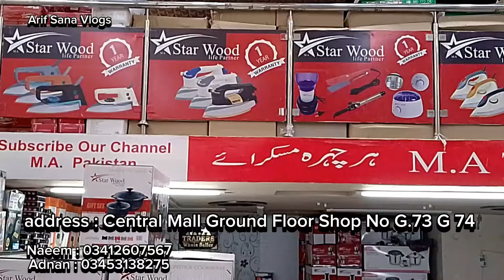New Home Appliances | Wholesale Electronic Products | MA Traders Karachi New Video@Airfsanavlogs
MA Traders 👇
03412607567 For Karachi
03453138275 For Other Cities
Shop # 6,7,10,11 Ghaziani Mall Behind Gul Plaza Karachi Pakistan.
Shop # 73-74 Central Plaza Shopping Mall Karachi Pakistan.

ma traders karachi new video
babo ka pakistan
ma traders jahez package
ma traders electronics
ma traders chopper
ma traders karachi
ma traders
ma tradersma traders sale wholesale electronic products
 ma traders new video karachi new video
ma traders new video
abbas ka pakistan ma traders
ma traders sale
wholesalewholesale electronic products, ma traders new video
ma traders sale electronics
m a traders
ma traders electronicimran attari wholesale sale,ma traders honest review
ma traders electronics
abbas ka pakistan new video
ma traders abbas ka pakistan
ma traders sale exposed
wholesale electronic products
wholesale electronics market
m a traders karachi